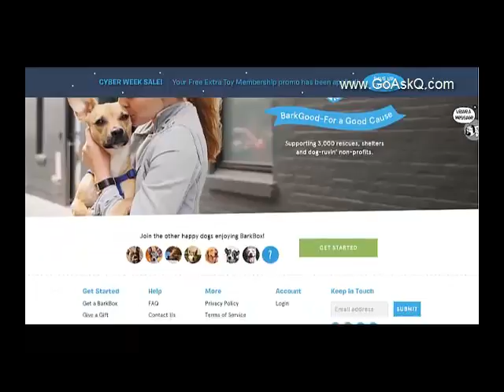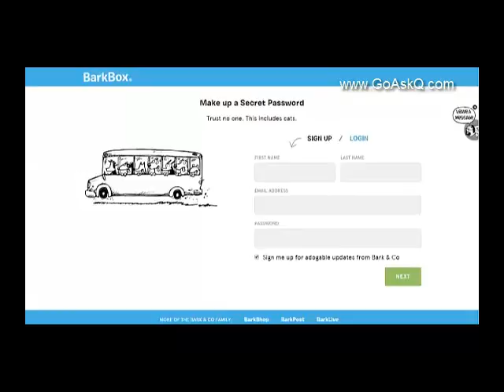BarkBox for Dogs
Monthly subscription for Dogs